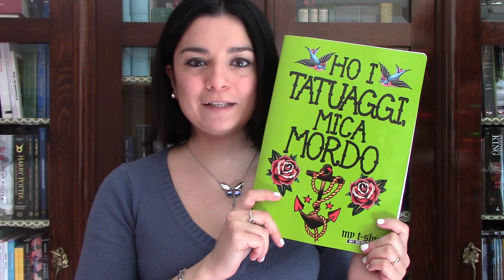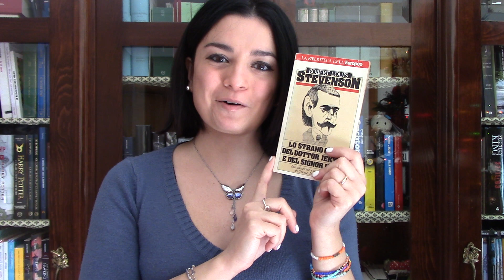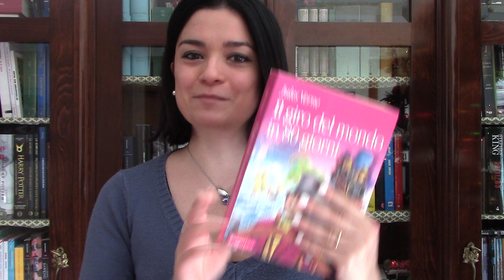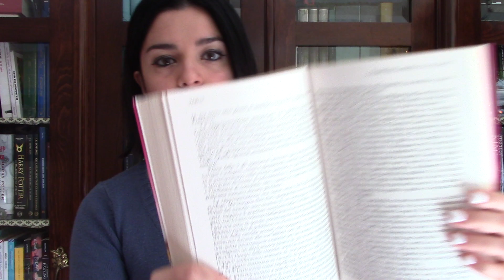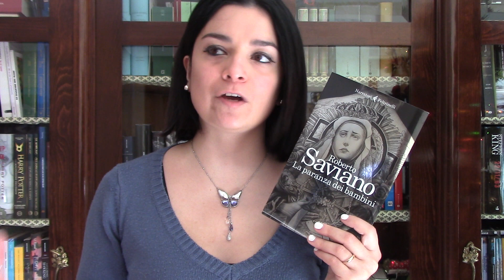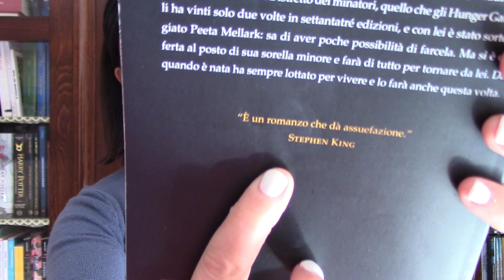WRAP UP NOVEMBRE 2016!